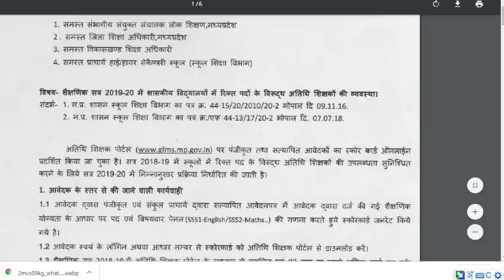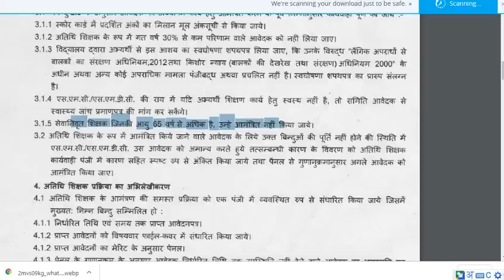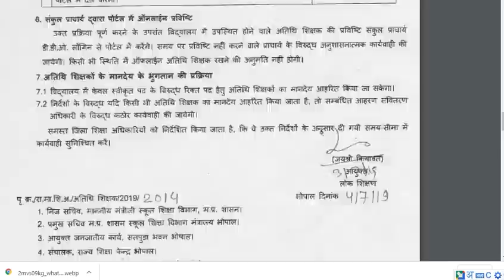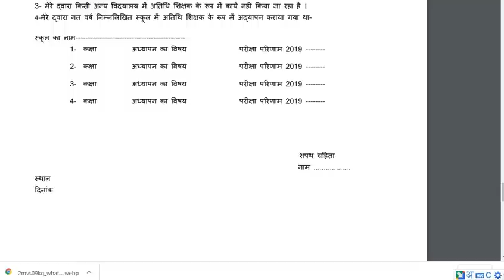अतिथि शिक्षक काउंसलिंग 2019 20 तीन गलत निर्णय -- शेयर करें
My mouse

My Smartphone

My printer

मध्यप्रदेश की कमलनाथ सरकार ने अभी हाल ही में एक निर्णय लिया है जो गरीब अतिथि शिक्षकों के लिए अभिशाप बन गया है। इस निर्णय के तहत जिन अतिथि शिक्षकों ने सत्र 2018-19 में ऑनलाइन पद्धति से चयनित होकर अपनी सेवाएं दीं हैं सरकार उन्हें 25 अंक अतिरिक प्रदान कर रही है । इसके साथ ही D. Ed. अभ्यर्थियों को वर्ग 2 में 100 अंक का लाभ भी नहीं दिया जा रहा है । केवल B. Ed. अभ्यर्थियों को ही हर वर्ग में 100 100 अंक का लाभ मिल रहा है ।

चूंकि पिछले वर्ष सरकार ने ऑनलाइन पद्धति से अतिथि शिक्षक रखे थे जिसमें कई ऐसे अतिथि शिक्षक बाहर हो गए थे जो पिछले 8 से 10 वर्षों से कार्यरत थे ।इनके बाहर होने का कारण यह था कि इनके पास B.Ed. ,D.Ed. जैसी योग्यताएं नहीं थी साथ ही कई नए आवेदकों के अधिक अंक भी यहाँ उन्हें मेरिट में पीछे कर रहे थे।

इन शिक्षकों को कांग्रेस सरकार से उम्मीद थी कि बह अनुभव के आधार पर अंक देकर सभी को लाभान्वित करेगी पर सरकार ने अभी हाल ही में लिए गए अपने फैसले 10 साल से कार्यरत अतिथि शिक्षकों को कुछ अंक नहीं दिये जबकि रिटायर्ड सरकारी शिक्षक को 100 अंक दिए हैं ।

इसके साथ ही इस निर्णय की जमकर भर्त्सना हो रही है जिसमे 2018-19 में कार्यरत अतिथि शिक्षकों को अगर 3 महीने भी पढ़ाया है तो 25 अंक और 7 से 8 साल बालों को एक भी अंक नहीं ।

सुझाव -यहां पर हमारा सुझाव रहेगा कि अनुभव के आधार पर अंक देना चाहिए जिसमें जिस अतिथि शिक्षक ने जितने दिन कार्य किया है उसमें 10 अंक का भाग देकर अंक प्रदान किये जाएं ये सभी के साथ न्यायसंगत रहेगा आपके विचार आप कमेंट अवश्य बताए।

नए स्कोर कार्ड के कुछ स्क्रीनशॉट आप यहां देख सकते हैं